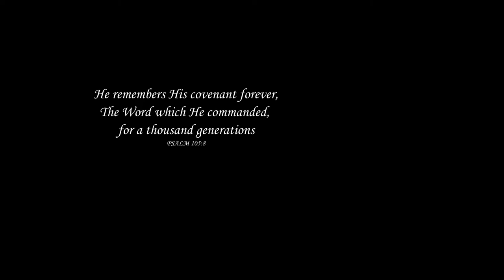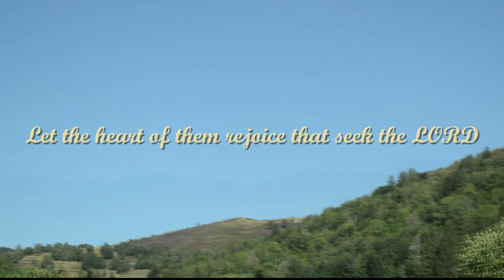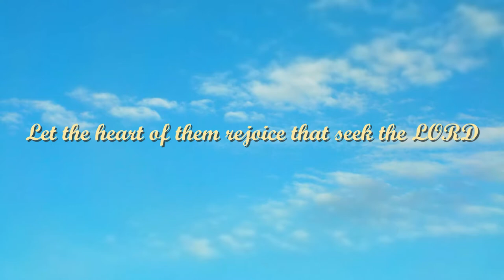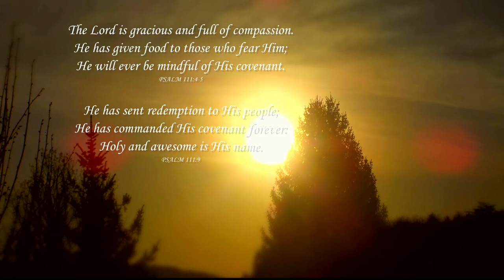Give Thanks - Sing Along Instrumental - Les Filles Official Video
The Instrumental Version for Give Thanks. May all who listen to it be blessed with peace and with encouragement.

Give Thanks
I
O give thanks unto the LORD
Call upon His name
Make His deeds be known
Among all the people
Sing unto Him, sing psalms unto Him
Remember His wondrous works

II
Let the heart of them rejoice
That seek the LORD
Seek the LORD and His strength
Seek His face evermore
Remember His marvelous works
That He has done
His wonders and the judgement of His mouth

CHORUS
He is the LORD our God
His judgments are in all the earth
He has remembered His covenant forever
The WORD He commanded to a thousand generations.

"Give Thanks" written by Les Filles on October 3 2020
Mastered on October 6 2020
Video created on October 6 2020